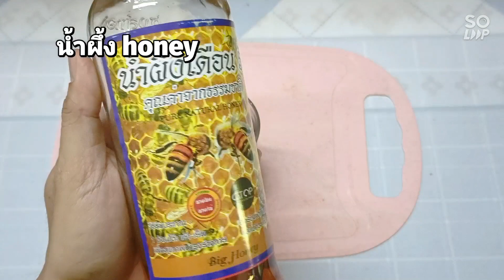3วันหาย.!! ปัญหาตาขุ่นมัว เป็นต้อ ปวดตา มองไม่เห็น ตาฝ้าฟ่าง มองไม่ชัดเห็นภาพเบลอๆกลับชัดด้วยสมุนไพร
3วันหาย.!! ปัญหาตาขุ่นมัว เป็นต้อ ปวดตา มองไม่เห็น ตาฝ้าฟ่าง มองไม่ชัดเห็นภาพเบลอๆกลับชัดด้วยสมุนไพร